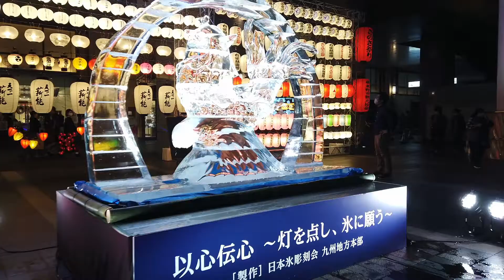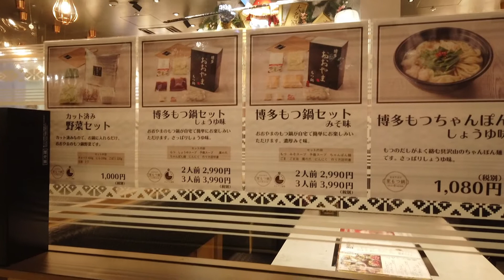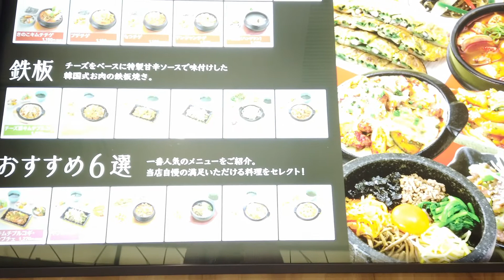Fukuoka - Underground Restaurants and Shopping in Hakata Station in Fukuoka.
Underground Restaurants and Shopping in Hakata Station in Fukuoka in Japan.